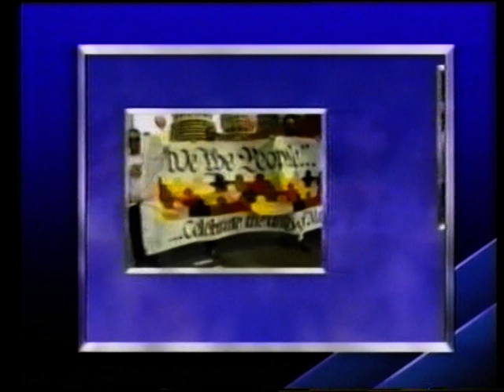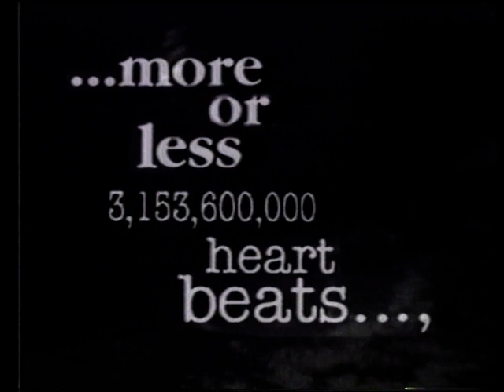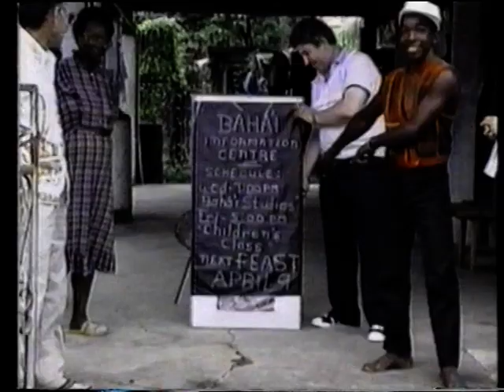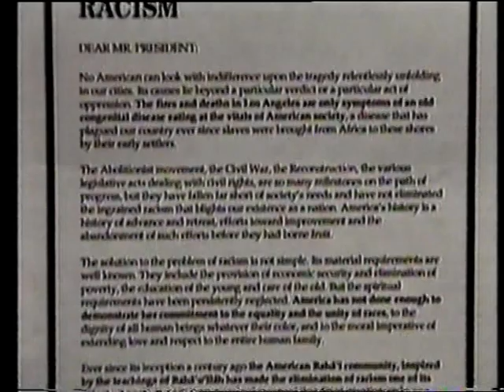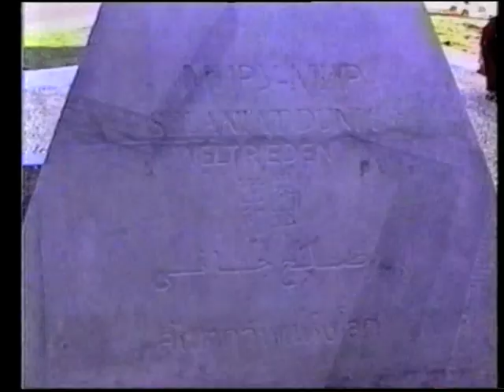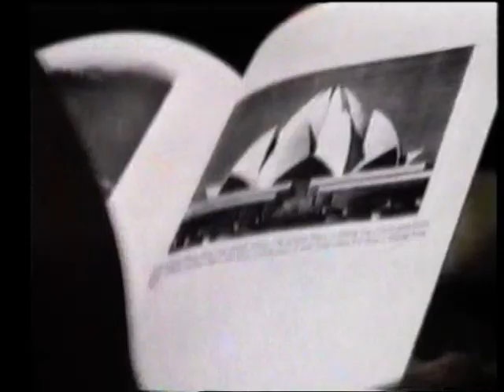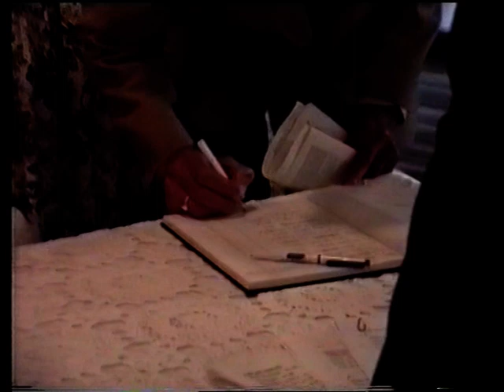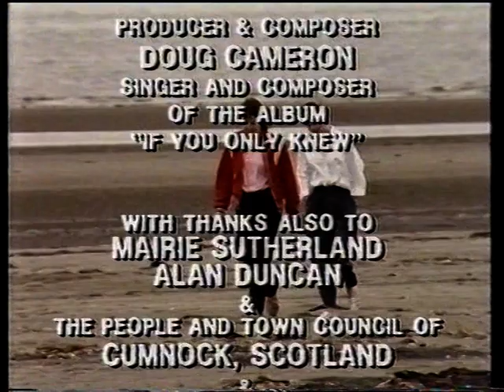The Bahai Newsreel vol 3 2